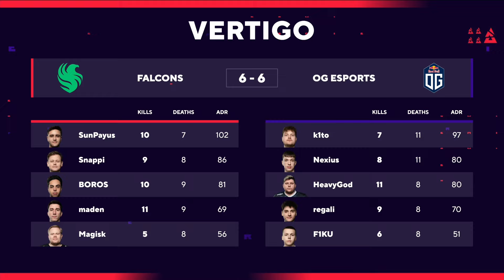[FULLMATCH] FALCONS - OG | MAP 2 VERTIGO | BLAST Spring Group | Tiếng Việt - 500Bros